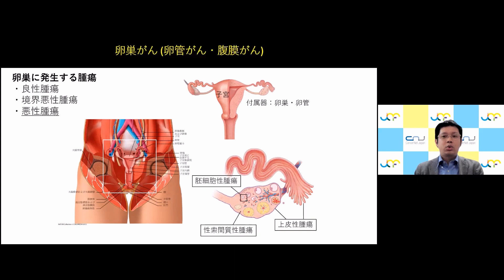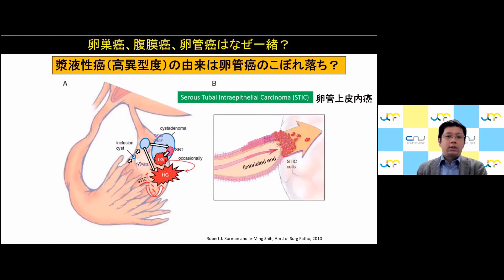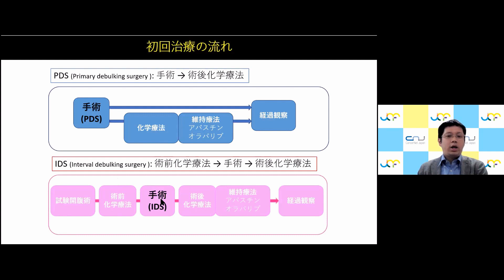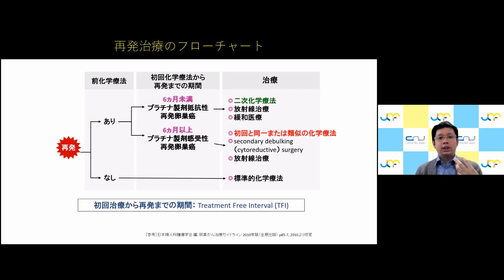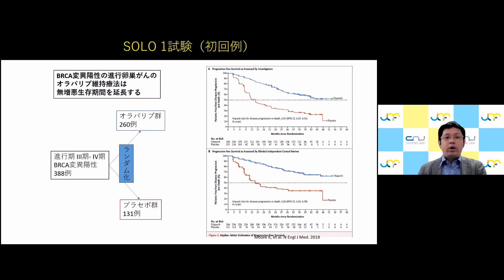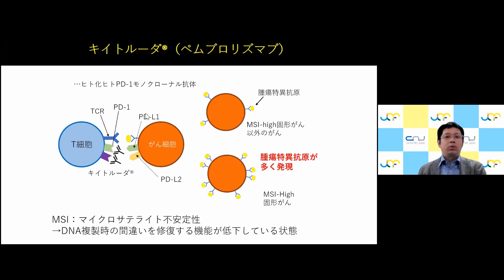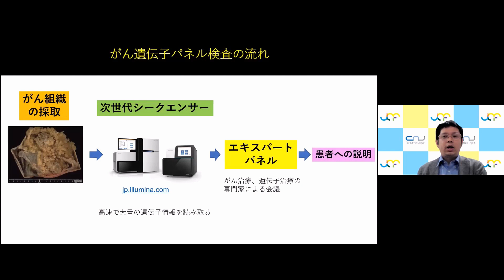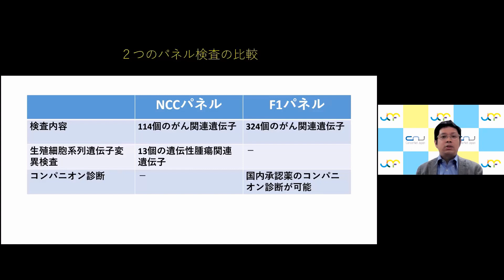卵巣がん：多様化する卵巣がん治療を安心して受けていただくための正しい知識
【NPO法人婦人科悪性腫瘍研究機構 共催】

演者：曾根 献文（東京大学医学部附属病院 女性診療科・産科 講師）
司会：池田 明香（NPO法人キャンサーネットジャパン）

概要：婦人科悪性腫瘍において卵巣癌は最も死亡者数が多い疾患です。そのため、様々な抗癌剤、分子標的薬が開発されております。また遺伝子検査も導入され、その治療法は多様化しております。今回は卵巣がん治療を安心して受けていただくための正しい知識を提供したいと思います。

開催日：2020年10月24日(土)～25日(日)
場所：オンライン開催
主催：認定NPO法人キャンサーネットジャパン
後援：厚生労働省、東京都